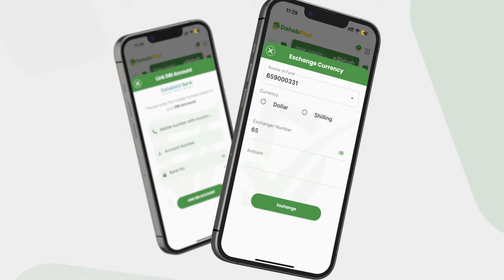Shirkadda isgaarsiinta Somtel oo 300 boqol oo cunug oo iskugu jira agoon iyo danyar ugu.............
Shirkadda isgaarsiinta Somtel oo 300 boqol oo cunug oo iskugu jira agoon iyo danyar ugu qeybisay dharkii Ciida Waaxda Neero ee Degmadda Cabdicasiis.